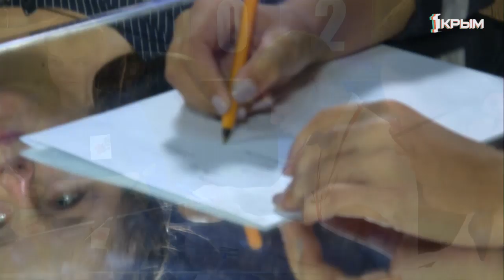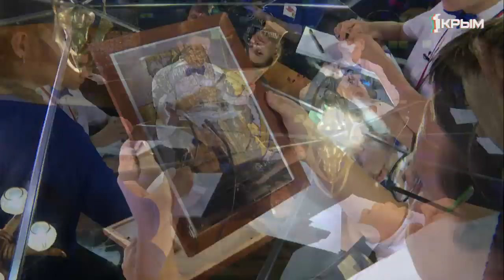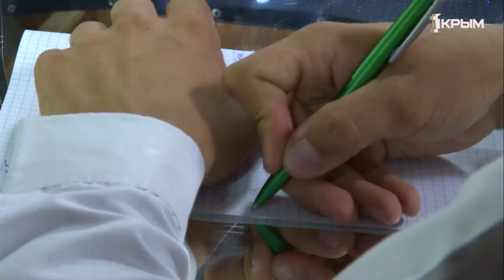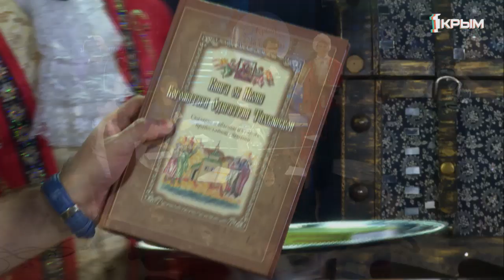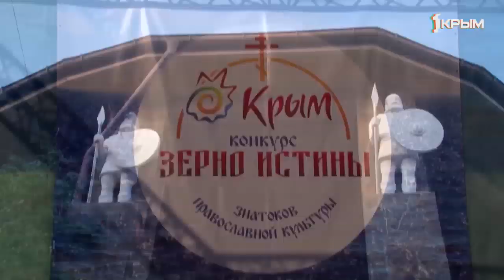Зерно истины выпуск от 06.10.19